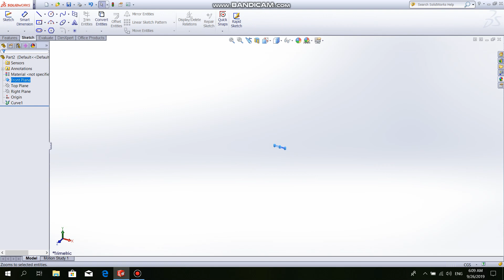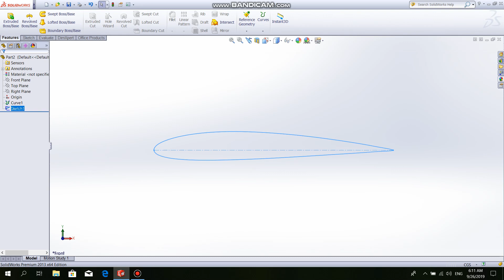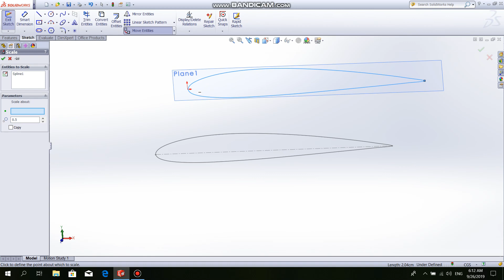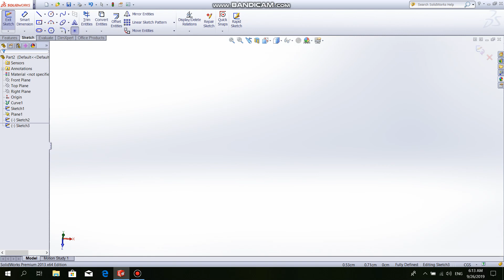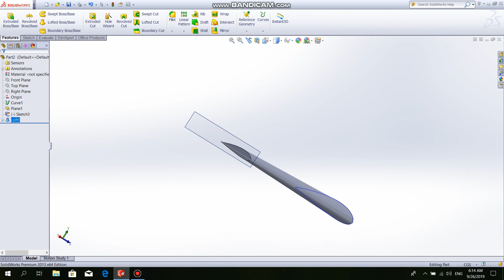How to draw tapered wing easily by using solidworks?